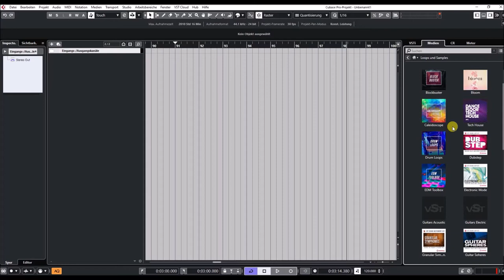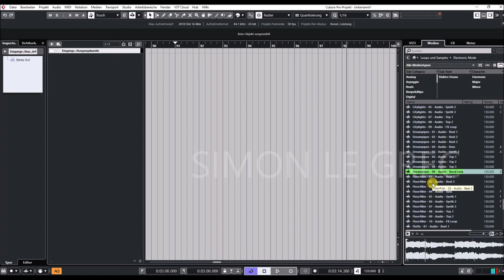Cubase 11 Pro | VST Sounds | Electronic Mode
Pumping Bass and jackin' beats

Cubase returns with this major release that encompasses all three editions: Pro, Artist and Elements. Cubase 11 boasts a sheer endless number of new features and enhancements to its studio-grade audio and MIDI tools for composing, recording, editing and mixing.

The Cubase 11 editions are available from resellers and through the Steinberg Online Shop. Various downloadable updates and upgrades, crossgrades, and education versions are exclusively available through the Steinberg Online Shop and the Steinberg website.

Customers who have activated Cubase Pro 10.5, Cubase Artist 10.5 and Cubase Elements 10.5 or earlier versions since October 14, 2020, are eligible for a free, downloadable Grace Period update to the latest version, respectively.